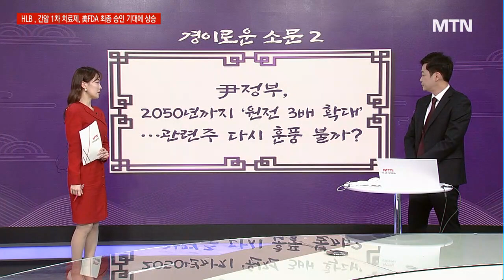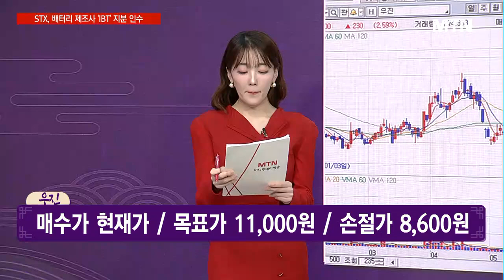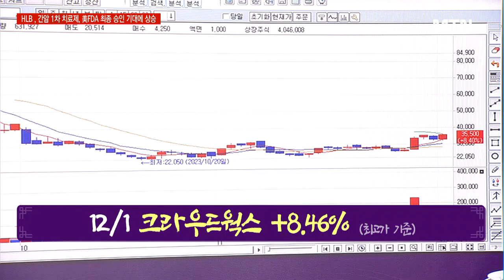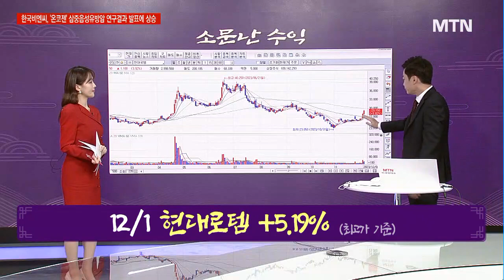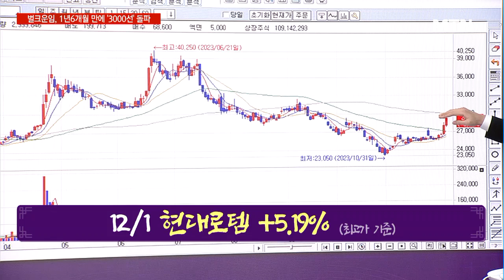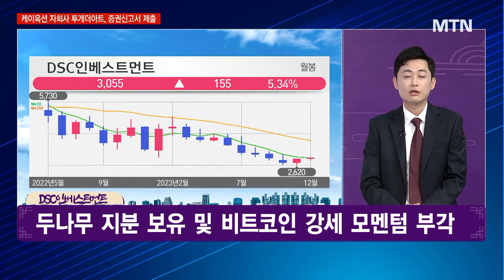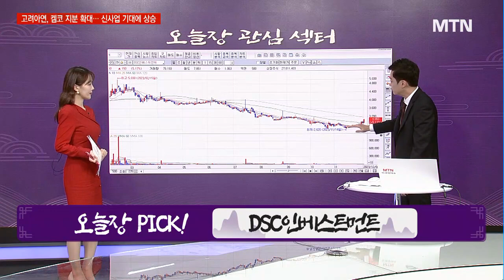[경이로운 소문] "반도체 담아라" 한목소리 내는 증권가 산타랠리는 반도체에만 오나? / 머니투데이방송 (증시, 증권)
12/04 성공! 마감전략

▶ 尹정부, 2050년까지 ‘원전 3배 확대’…관련주 다시 훈풍 불까?

- 소문에 사라! 우진

* 12/1 크라우드웍스 +8.46% (최고가 기준)
* 12/1 현대로템 +5.19% (최고가 기준)

▶ 비트코인
- 오늘장 관심 섹터 비트코인
- 오늘장 PICK DSC인베스트먼트
- 벤처캐피탈 업체
- 두나무 지분 보유 및 비트코인 강세 모멘텀 부각